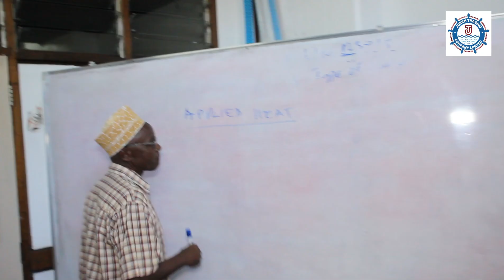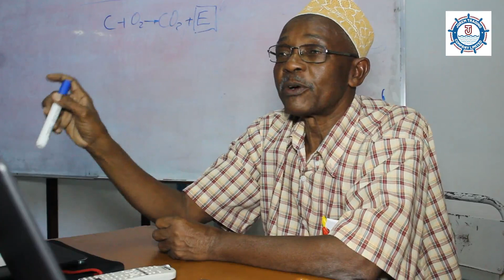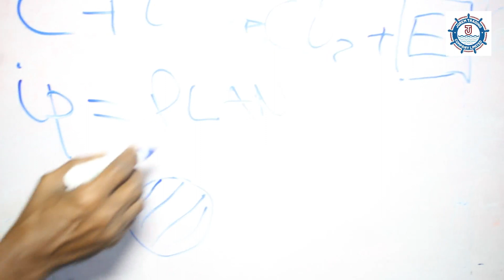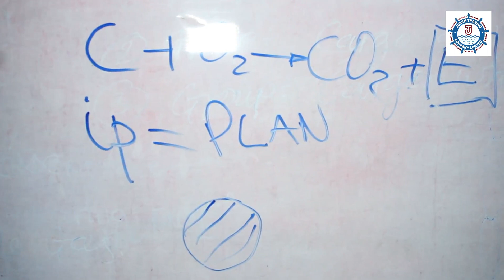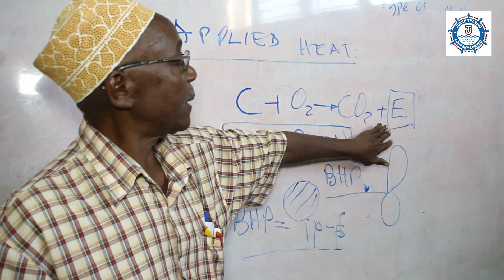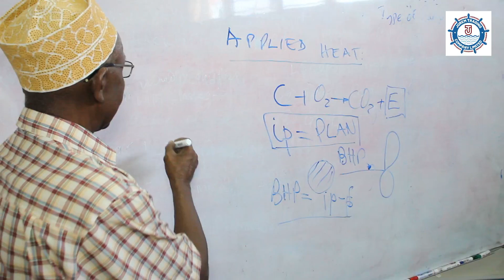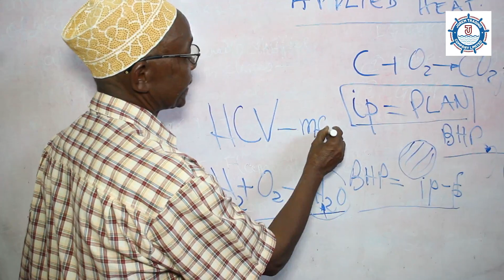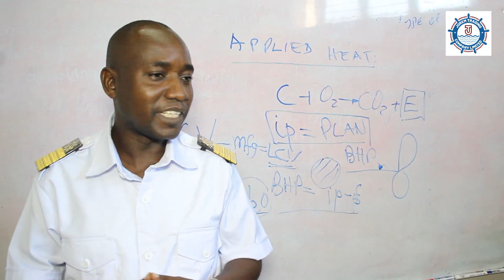APPLIED HEAT- JIFUNZE JINSI INJINI YA MELI INAVYOFANYA KAZI.